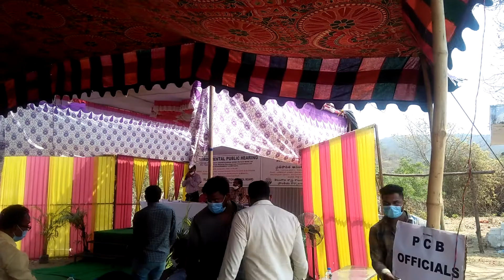t p c b anatharam sand reach public hiring(2)